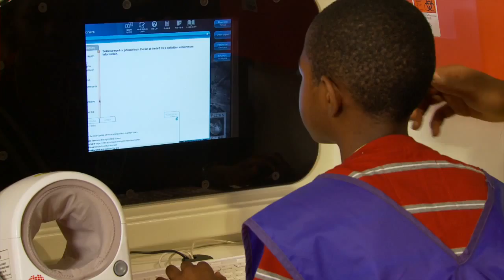Challenger Center for Space Science Education